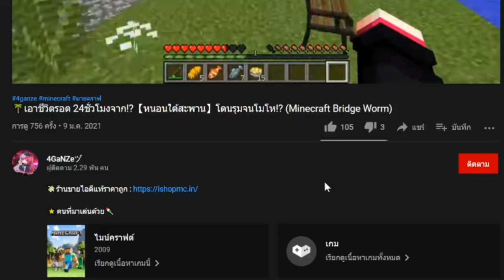เมื่อ!! ต้องมาแข่งขุด LuckyBlock กับแฟน!! ของใครจะโหดกว่ากัน? (มายคราฟ ลัคกี้บล็อก)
เซิฟแนวโปเกม่อนโฉมใหม่ที่มีการจัดอันดับแรงค์!!😲